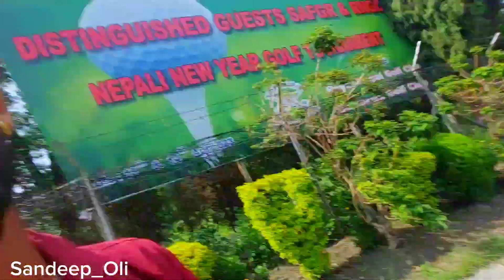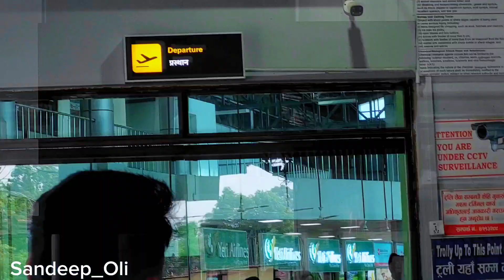Sending Dilip Dai off at Tribhuvan International Airport Nepal 🇳🇵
त्रिभुवन अन्तर्राष्ट्रिय विमानस्थल  नेपाल 🇳🇵

Search Topics for Youtube:
1. "Sending Dilip Dai off to TIA! | Nepal Vlog"
2. "Emotional Farewell: Dilip Dai's Journey to TIA | Vlog"
3. "Traveling with Dilip Dai: Airport Adventures in Nepal"
4. "TIA Bound: Dilip Dai's Airport Experience in Nepal"
5. "Saying Goodbye to Dilip Dai at TIA | Nepali Vlog"
6. "Nepal Airport Adventure: Dilip Dai's Departure from TIA"
7. "Join us at TIA: Dilip Dai's Airport Departure | Vlog"
8. "Sending Dilip Dai off at Tribhuvan International Airport | Nepal Travel Vlog"
9. "Airport Chronicles: Dilip Dai's Journey to TIA | Nepali Vlog"
10. "TIA Departure: Emotional Goodbye to Dilip Dai | Nepal Vlog"